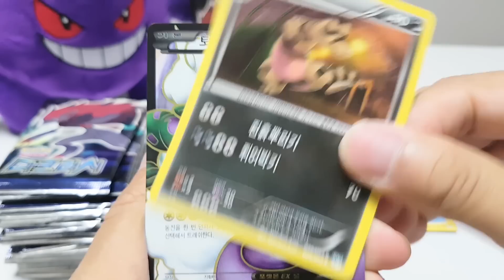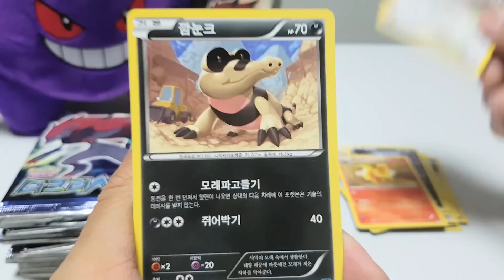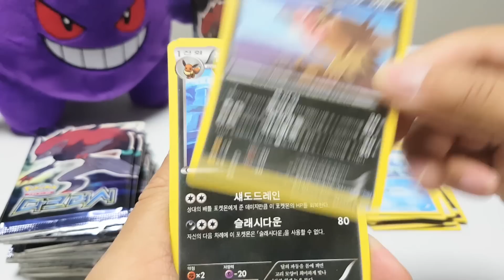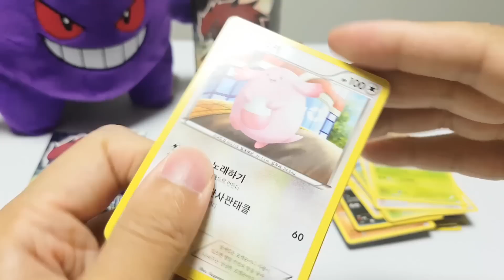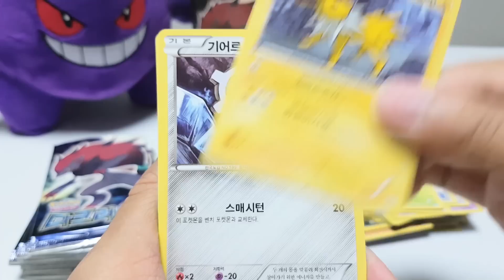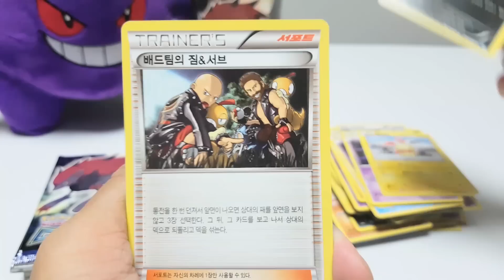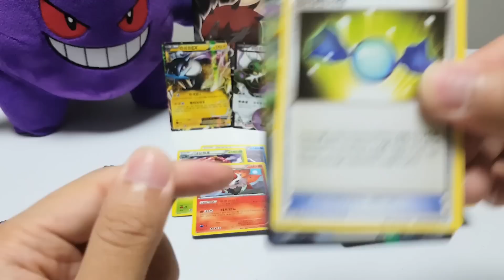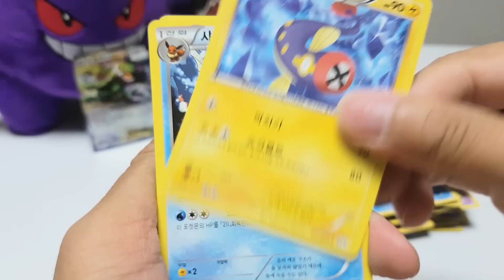포켓몬카드 다크러시 박스 개봉! EX카드 대박! | 훈토이TV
포켓몬스터 카드 BW 다크러시 박스 개봉! 토네로스 EX 라이코 EX 카드 대박 뜸 Pokemon Cards